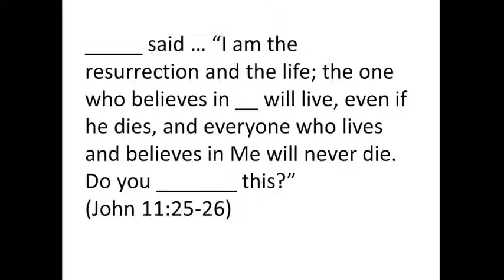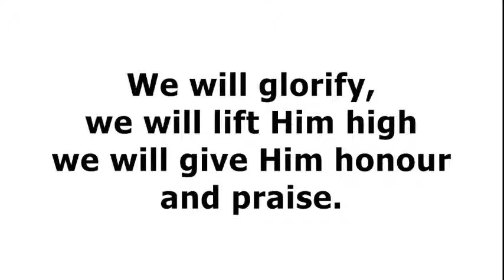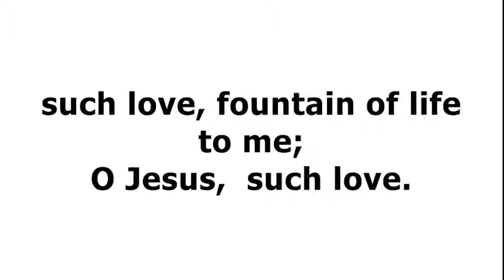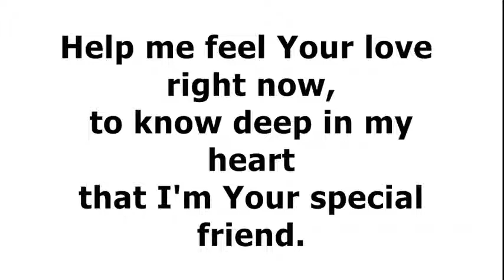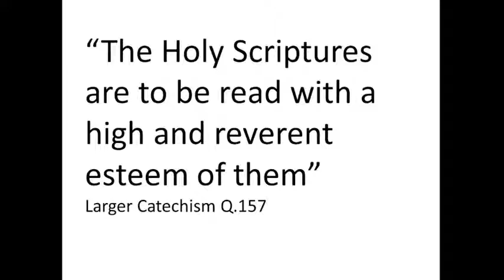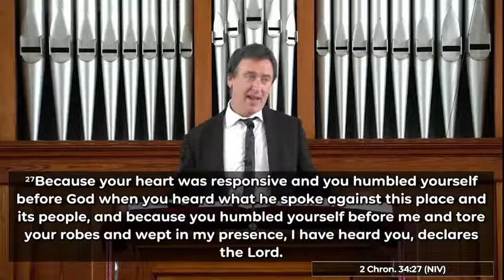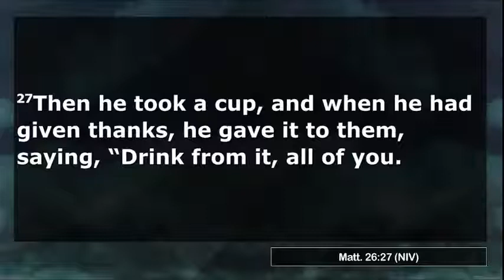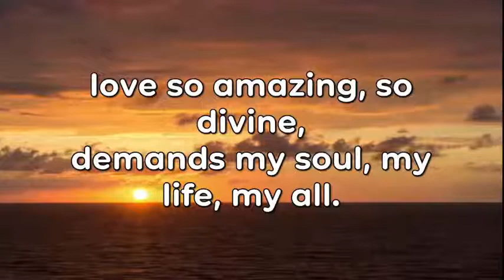** Exodus 24 - "Words & Pictures" **